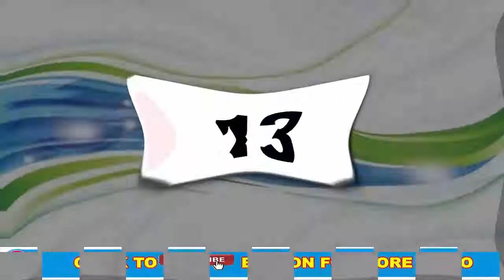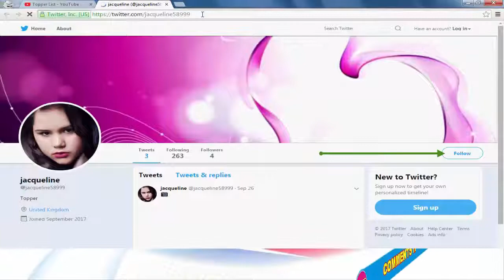15 Unseen Beautiful Wives Of Indian Cricketers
15 Unseen Beautiful Wives Of Indian Cricketers.
Beautiful Wives of The Most Popular Indian Crickters. You Have Never Seen These Beautiful Wives of Indian Crickerts.

15 Unseen Beautiful Wives Of Indian Cricketers